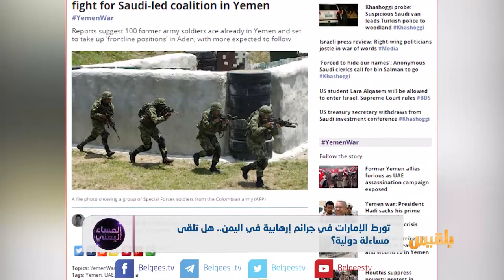تورط الإمارات في جرائم إرهابية في اليمن.. هل تلقى مساءلة دولية؟ | تقرير: أسامة عادل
بعد أن وثق ضلوعُ الإمارات بجرائمَ إرهابية في عدن؟
هل ستدان أبو ظبي  بكل جرائمها؟
أم أنه سيتم شرعنة  هذه الاغتيالات وتغسل الجريمة؟
الملف الأسود للإمارات في اليمن قتلة وشهود..  وضحايا بلا إنصاف.